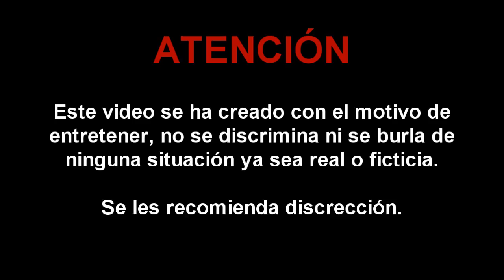Hitler llama a El Fuá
Hitler llama al nuevo y conocido ebrio "El Fuá" que es conocido por decir su típica frase en estado de ebriedad, Hitler trata de solucionar el problema, pero lo que no saben sus ayudantes es que el Fuá es el hermano de Hitler.